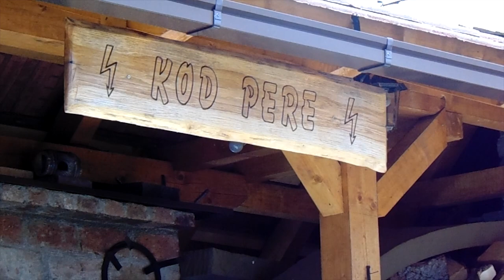Pero Čabro: Kako uživati u plodovima svoga rada!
✅Dragi naši,

☑️donosimo Vam ovoga puta jednu zanimljivu priču s Vlašića, točnije s Galice. Naime, posjetili smo gospodina velikih manira, našega Peru Čabru. Pero je radio punih 40 godina, tako stekao svoju mirovinu i odlučio dio svoga života provesti na Galici. Gospodin Čabro je pravi primjer mladima, kako se mukotrpnom radom i zalaganje može doći do uživanja u plodovima svoga rada, to jest mirovini.

☑️Poslušajte i pogledajte priču Pere Čabre i uživajte u video prilogu koji smo pripremili za vas!

☑️Također možete pogledati i slučajne sugovornike, koji su bili u posjeti Galici i gospodinu Peri!

✅☑️Besplatno se pretplatite na naš You Tube kanal i tako podržite naš rad!

❗️UŽIVAJTE ❗️